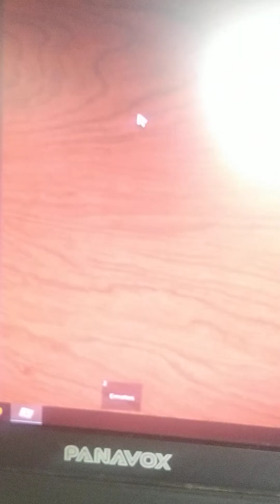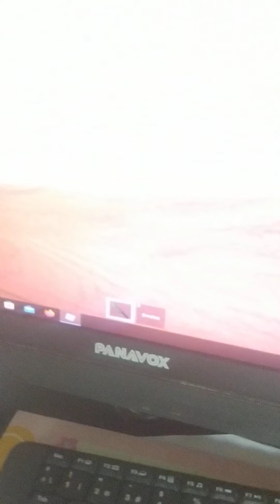Siendo enana en mm2😃🤙 (sale muy mal)